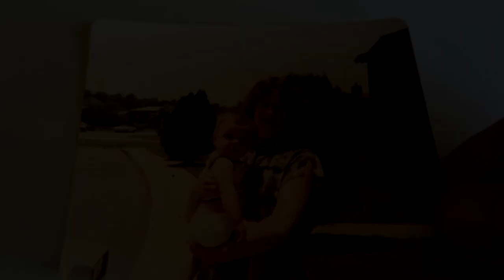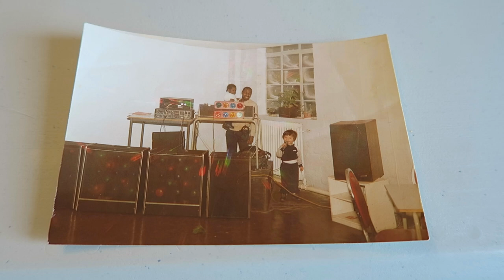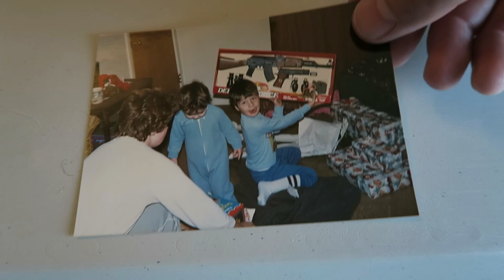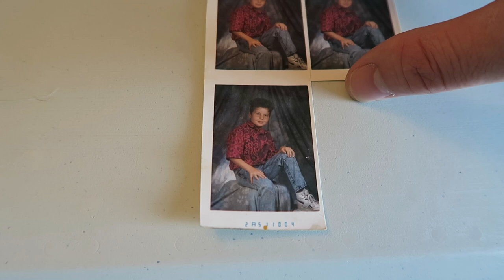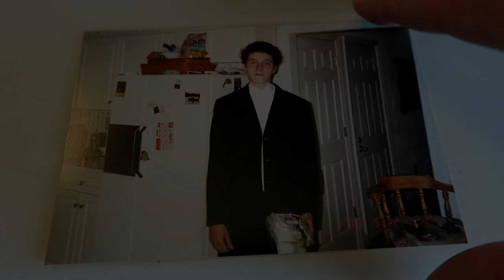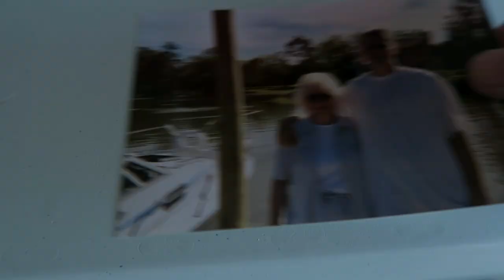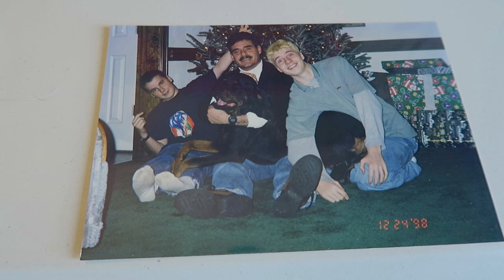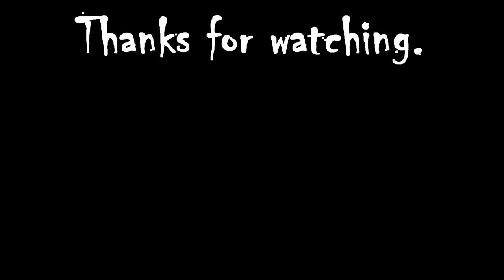How a GOOD KID turned BAD... (Draw My Life)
This is my entire life leading up to all the time I would spend in prison. This is AfterPrisonShow's Draw my life.

PSN: joepguerrero